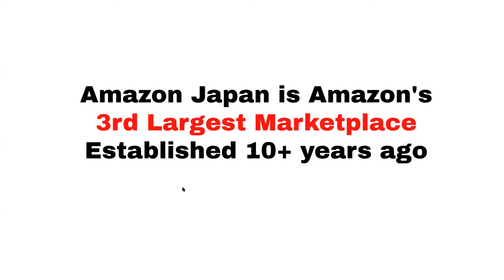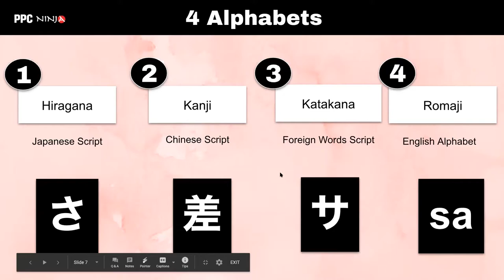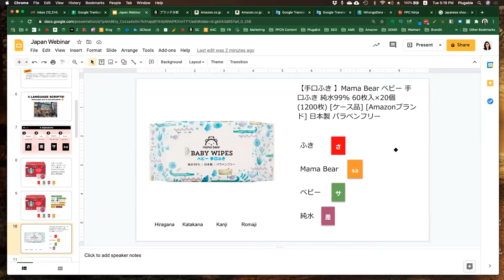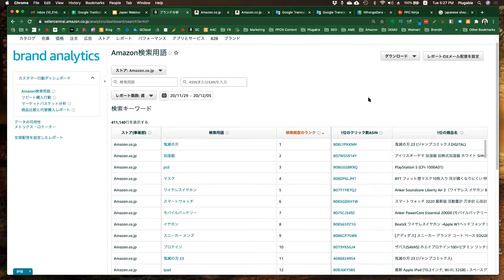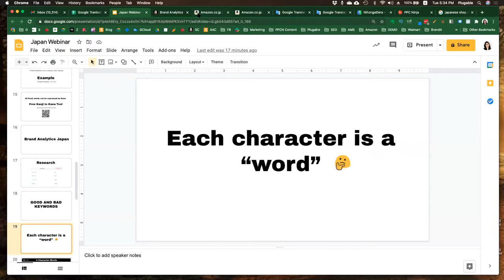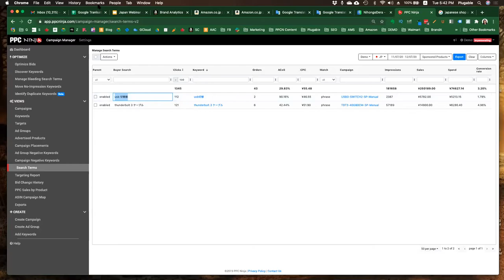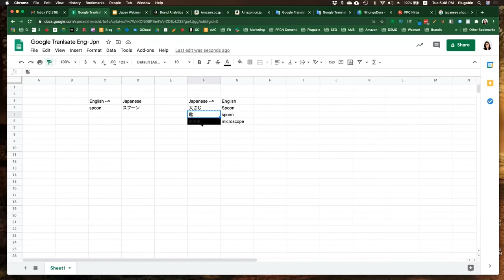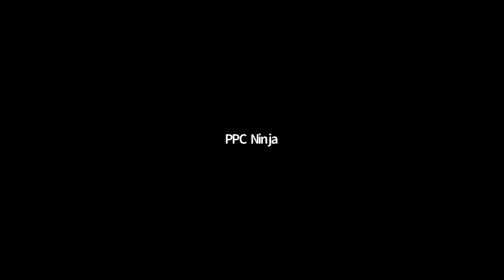PPC Ninja - Amazon Japan Webinar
When looking to diversify your market in Amazon, you may consider looking into Amazon Japan. It is the third-largest market for Amazon and is a fairly stable market established about 10+ years ago. However, there are a few things that you’ll encounter along the way, especially when you are working on your listings. Creating your listing in the Japanese language may seem to be a straightforward process, such as hiring a translator. But, if you want your brand to excel in this market, there are a few elements that you must consider.